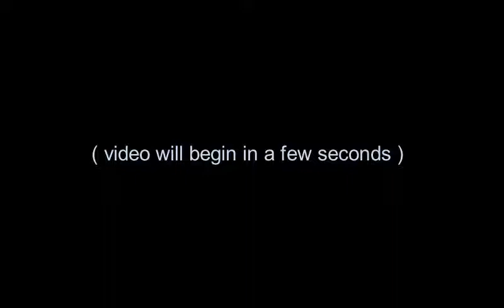The Glorious Christian Life - Message 1 - Introduction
Over Labor Day Weekend 2018 (September 1 - 3, 2018), Ed Miller and Tom Wontrop shared five messages on "The Glorious Christian Life".  This is the first message.